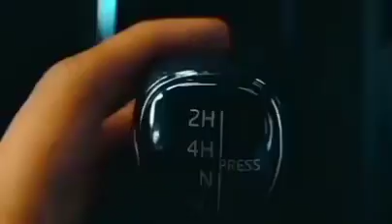Bolero Thar# Scorpio off roading#youtube